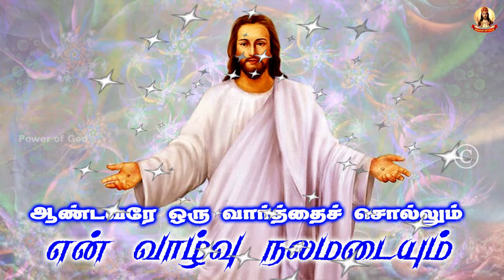🟢✠ ஆண்டவரே ஒரு வார்த்தை சொல்லும் என் வாழ்வு நலமடையும் ✠ 1735 29 March 2024